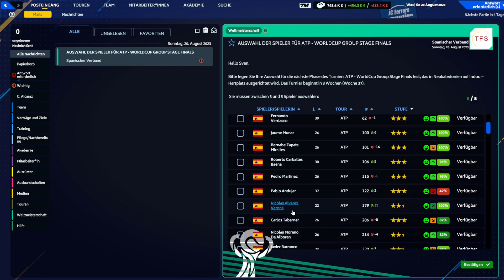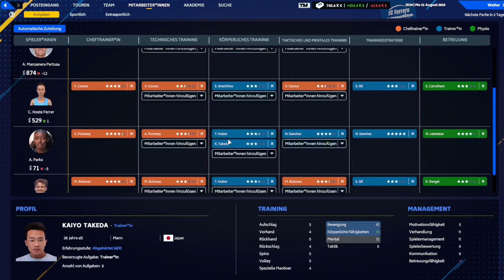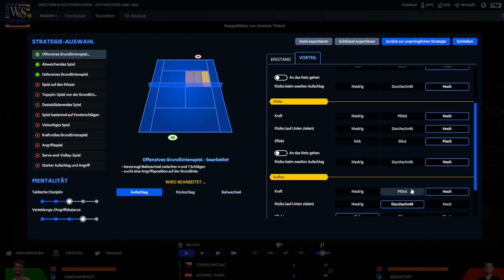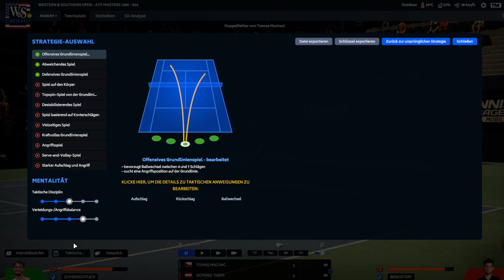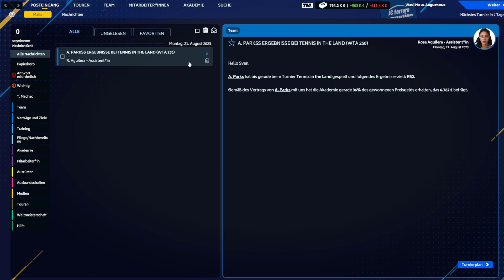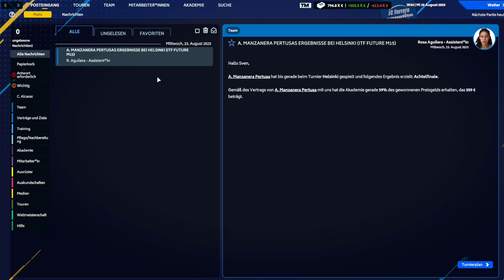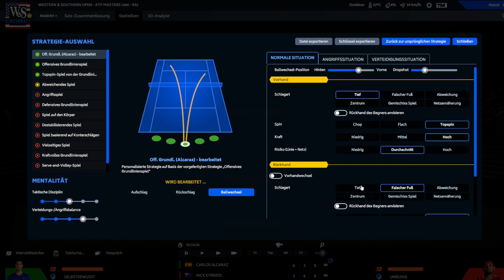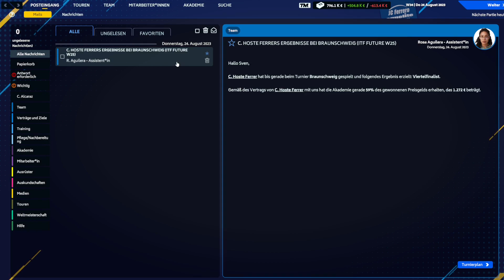Tennis Manager 2023 #31 mit Machac vs. Dominik Thiem (Let´s play/deutsch)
In der heutigen Folgen betreuen wir unseren neuen Spieler der Akademie Tomas Machac beim Erstrunden-Match in Cincinatti gegen den Österreicher Dominik Thiem. Außerdem das Erstrunden-Match von Carlos Alcaraz gegen Nick Kyrgios (Australien)

Seid wieder mit dabei, ich freu mich auf Euch ! :))